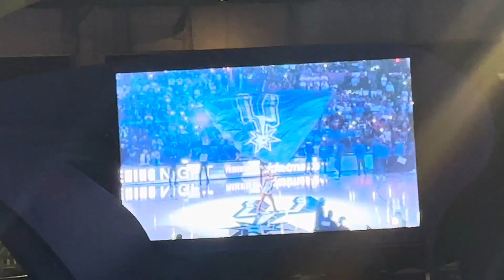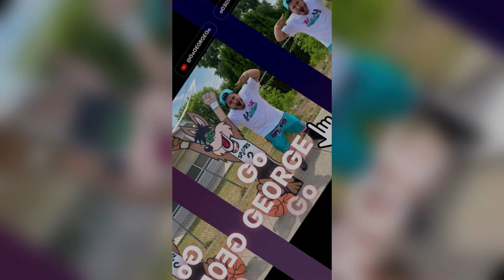at night shamu splashed the kids gasho bad